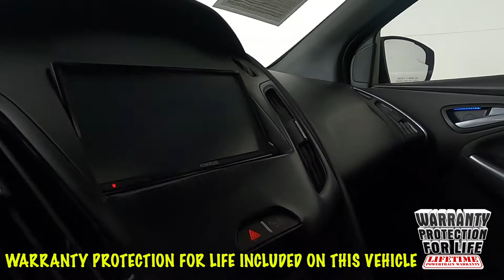2013 Ford Focus ST Hatchback 1FADP3L95DL294238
"New Arrival! 2013 Focus ST w/ only 78k miles and many extra's including Sunset's Exclusive ""Warranty Protection for Life"", the Peace of Mind that should come with buying a pre-owned vehicle!

 Option Highlights

 - 18"" Alloy Wheels
 - ST2
 - ST3
 - Heated Seats
 - Bi-Xenon HID Headlamps
 - Ambient Lighting
 - Power Heated Mirrors w/ Approach Light
 - MyFord Touch Navigation and Sony Sound System
 - Power Moonroof